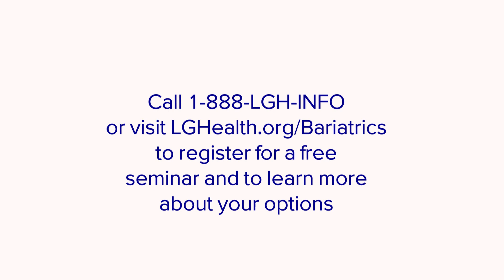Nancy and John's Weight Loss Story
For more information about Lancaster General Health’s Healthy Weight Management & Bariatric Surgery program, please